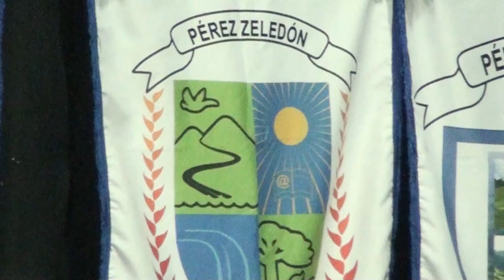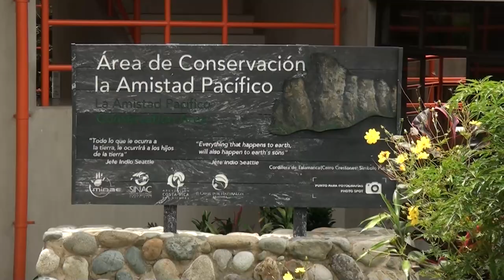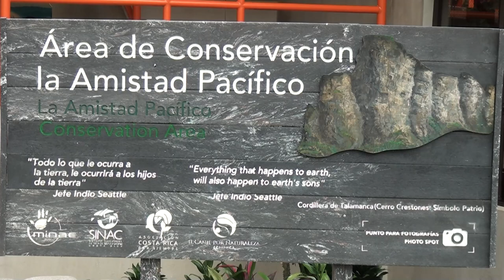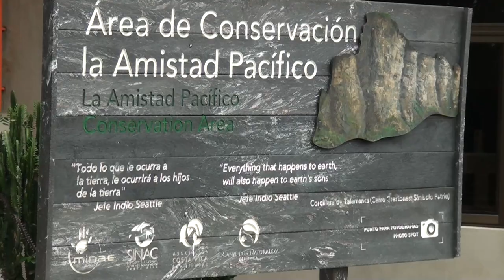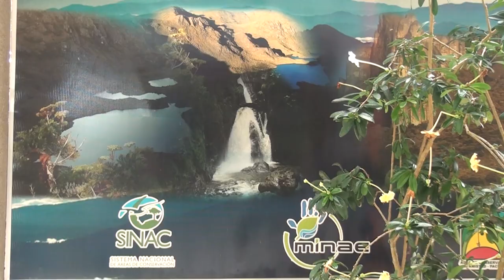El 29 de noviembre será la asamblea del CORACLAP, invitan a concejos municipales para formar parte 0